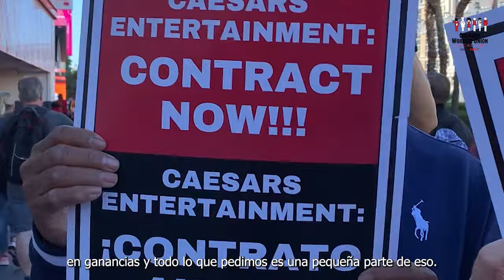ContractNOW: Thousands picket MGM Resorts & Caesars Entertainment in the Las Vegas Strip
LAS VEGAS - For the first time in nearly two decades, thousands of Culinary and Bartenders Union members picketed on the Las Vegas Strip on October 12, 2023 in front 8 different MGM Resorts International and Caesars Entertainment Corporation casinos, as hospitality workers have authorized a strike and continue negotiations for a new 5-year union contract. VP Kamala Harris stopped by the Culinary Union HQ to show her support to picketing Culinary Union members.

Among other items in negotiations, the Culinary Union has proposed language making clear that the no-strike clause does not prevent the Culinary Union from taking action, including strikes, against non-union restaurants on the casino property, and gives casino workers the right to respect picket lines. Other key proposals are: Expanded safety and technology language, reducing workload for guest room attendants, and substantial wage and benefit increases.

Contracts covering 43,000 MGM Resorts, Caesars Entertainment, and Wynn Resorts workers are expired and with an active picket line beginning this week at MGM Resorts and Caesars Entertainment properties, there is now an active labor dispute with 18 casino properties across the Las Vegas Strip. The Culinary Union, which is now authorized to call for a strike at any date or time, has not yet set a strike deadline and continues negotiating in good faith with all gaming companies.

The Culinary Union urges members of the public, customers, community allies, elected officials, and convention planners to not cross an active picket line and to stand in solidarity with workers by not eating, meeting, or staying in a casino resort during an active picket line.